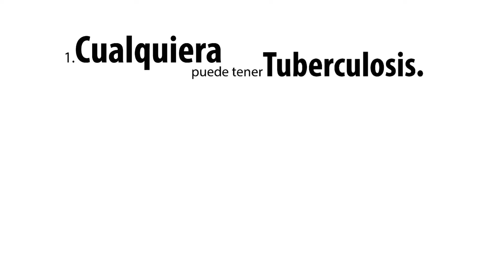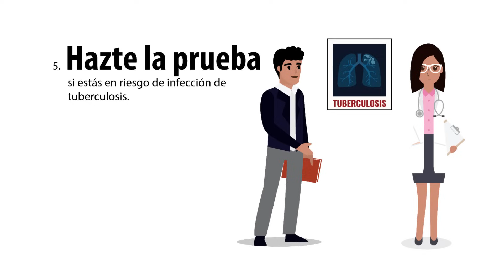5 Things to Know About Tuberculosis (TB) Spanish Version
Descripción: Este video de los CDC resalta el problema de transmisión de TB que aún existe en los Estados Unidos, y anima a las personas a tomar acción, visitando la página web de los CDC y haciéndose una prueba de detección si están en riesgo.